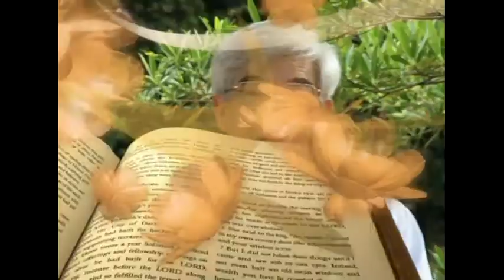形式和實際《每日與主同行》（粵語）22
守安息日是否只是宗教形式？宗教規條是否該一成不變？請聽樓恩德牧師與你分享靈修心得，認識「形式和實際」這問題。

講員：樓恩德牧師
影片來源：和諧頻道